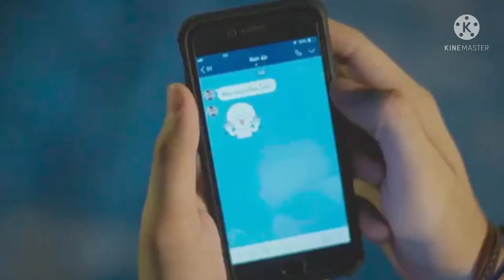bl 😍😍😍 Drama Tamil song 😍😍😍😍 my favorite couple 😍😍😍